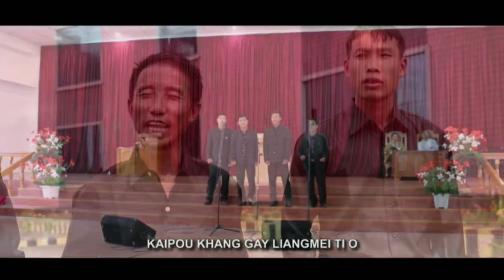Canaan Ramgai Full Videos (Rongmei Gospel Videos Album)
CANAAN RAMGAI( SONRAM)

Vocalist:
N. Riamei
Lungthaogai
Ringsangai
Hujianpou
Mathiuthai

Akhiumei
Aniumei
Wimuan
Chamei

Director: Namripou Riamei
Producer: Hujianpou Malingmei